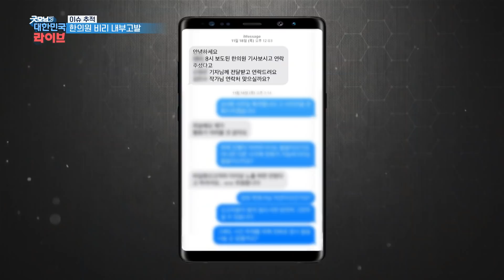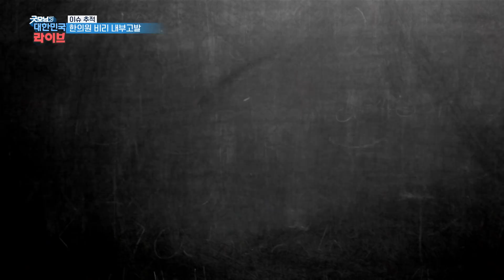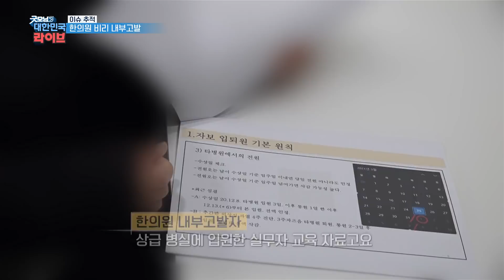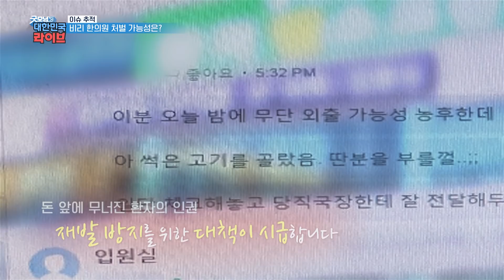한 전직 간호사의 충격적인 내부고발, 돈 안 되는 환자는 '썩은 고기?!' KBS 211129 방송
한 전직 간호사의 충격적인 내부고발

돈 안 되는 환자는
'썩은 고기?!'